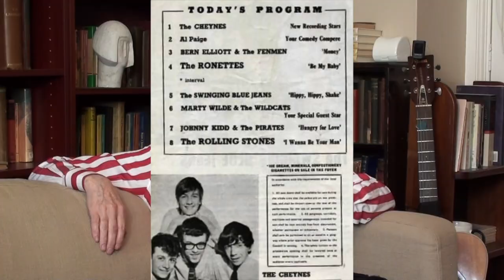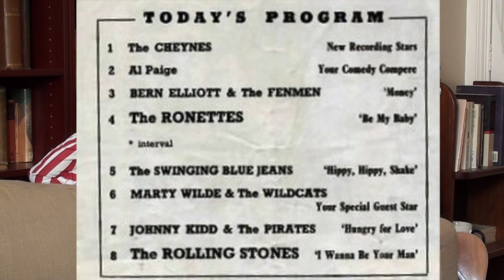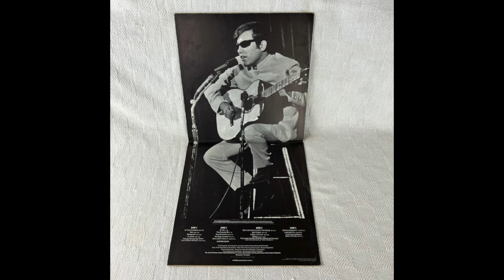IN CONVERSATION WITH ED FURST